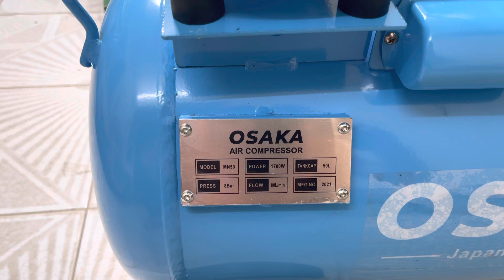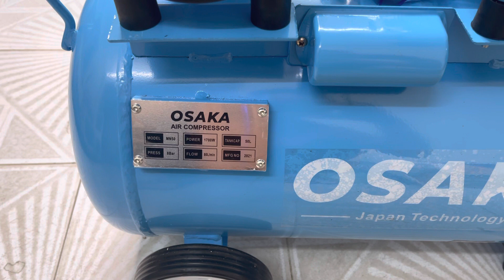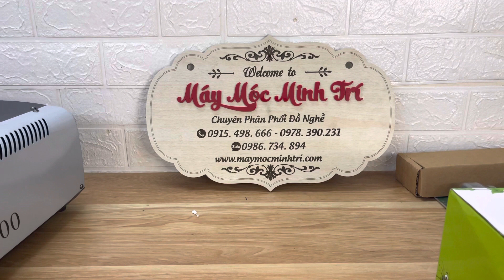Máy nén khí osaka 50l không dầu